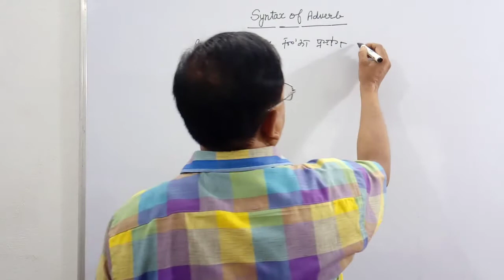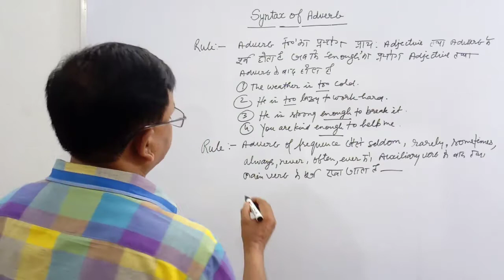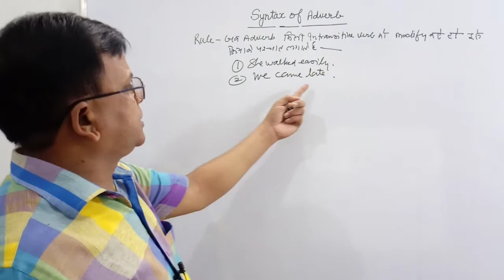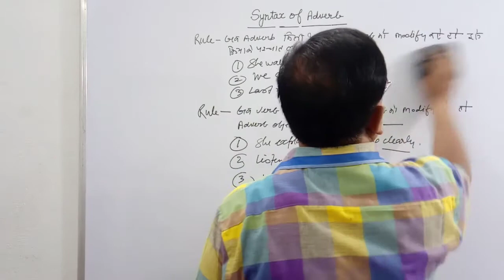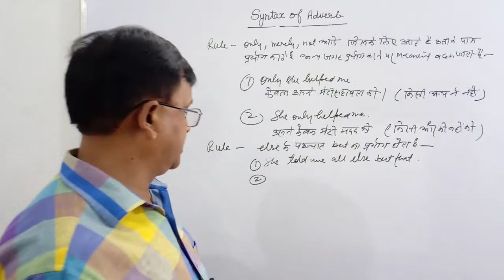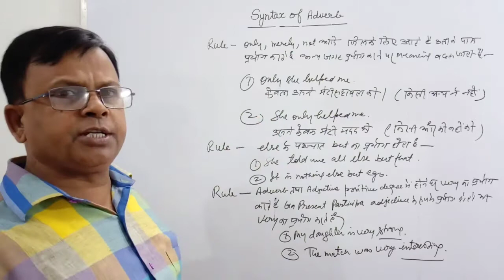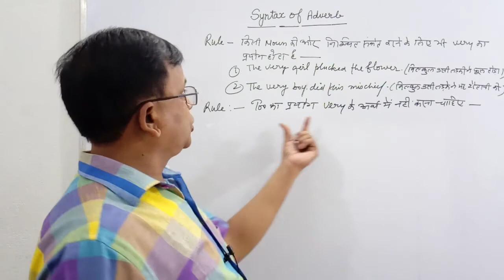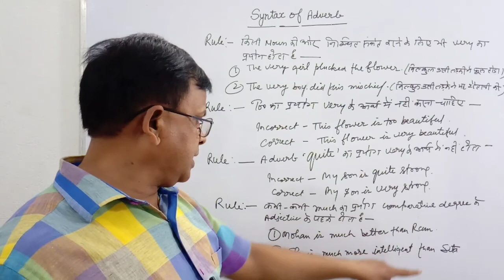Syntax (Correct Usages) |1. Syntax of Adveb || For School and Competitive students |By D.N.Sir